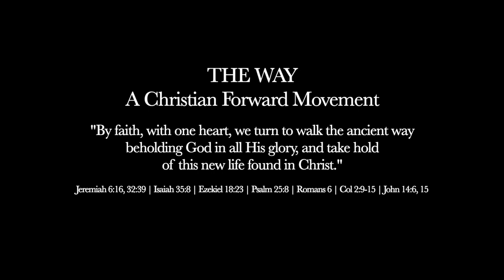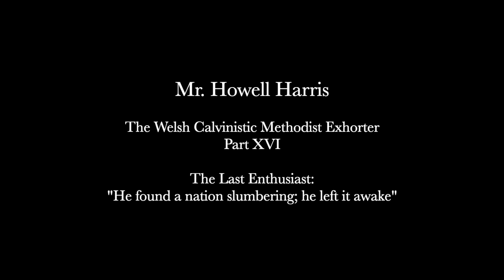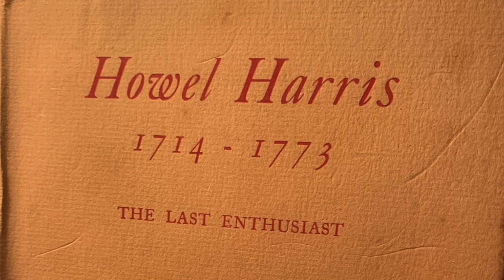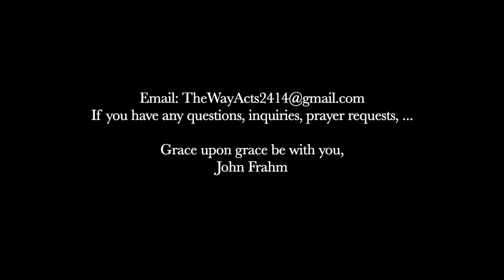The Welsh Calvinistic Methodist Exhorter: Mr. Howell Harris, Msg XVI | An Important Message For All